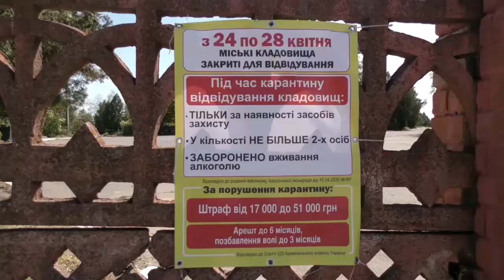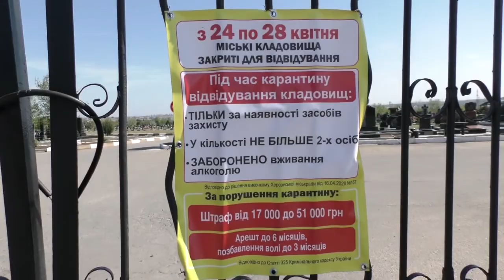"Тема дня" (24.04.2020) ПОМИНАЛЬНІ ДНІ НА КАРАНТИНІ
Сьогодні у «Темі дня» говоримо про те, яка ситуація із захворюванням на COVID-19 в області? Які заборони та обмеження чекають на жителів області у поминальні дні?

- які рішення були прийняті під час засідання регіональної комісії ТЕБ та НС?
- скільки триватиме заборона на відвідування кладовищ?
- які населені пункти знову закриють на карантин?

 Гості студії: Вадим Чабан, заступник  голови ОДА,  керівник  робіт з ліквідації наслідків надзвичайної ситуації